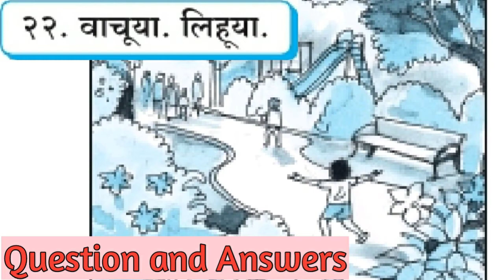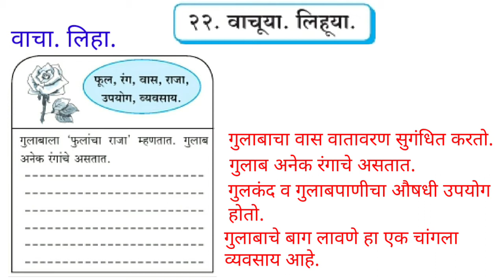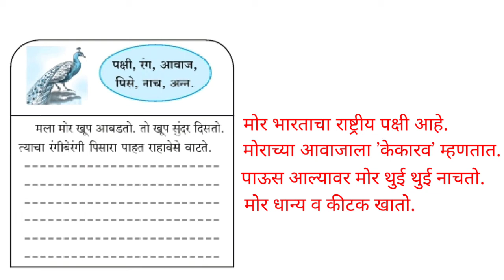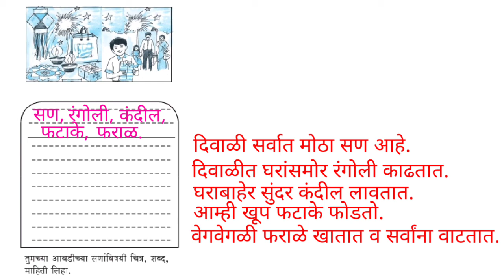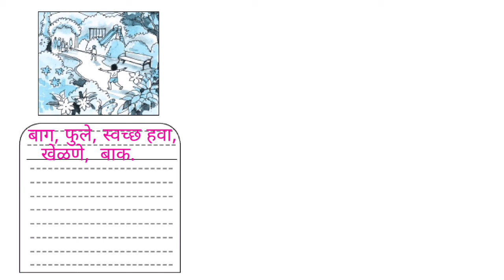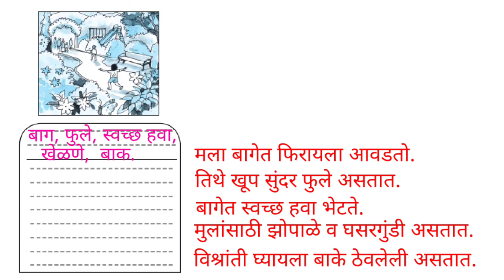5th std marathi lesson 22. Vaachuya Lihuya. Question and Answers.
5th std marathi lesson 22. Vaachuya Lihuya. Question and Answers, explained in simple and easy hindi language.